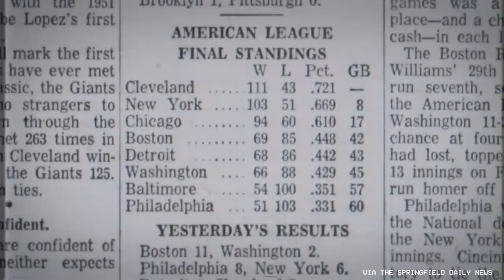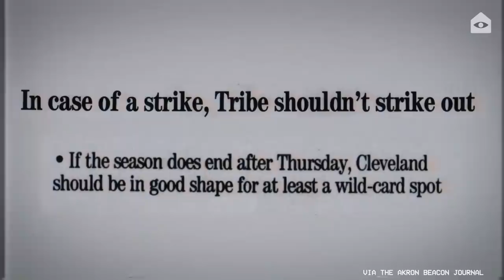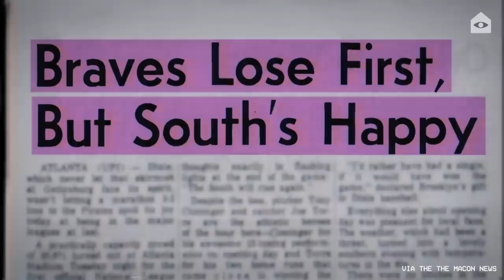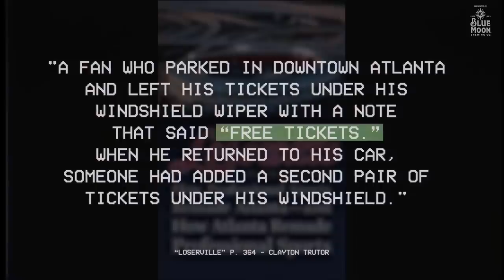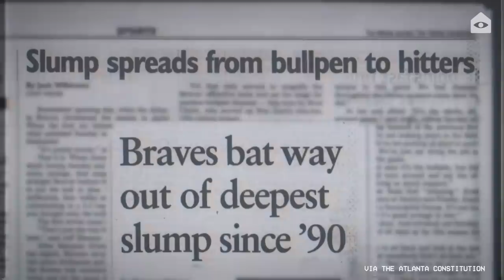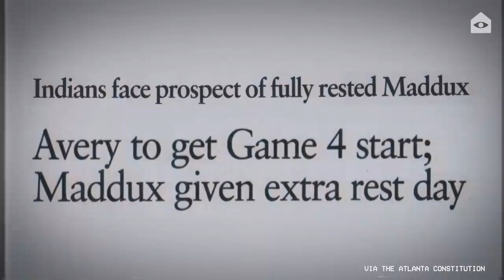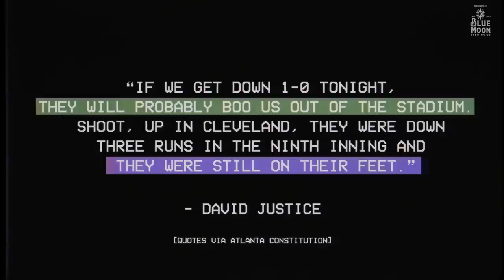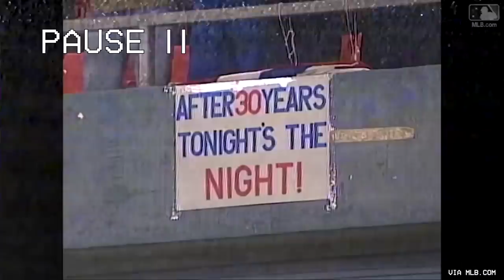Atlanta and Cleveland's battle to end baseball misery deserves a deep rewind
After a (slightly) strike-shortened 1995 season, the World Series returned with a match-up of the miserable: Cleveland embodied baseball irrelevance for over 40 years, while Atlanta's awful and empty decades of pro baseball had the honor of a national broadcast. Then the 90s hit, and Cleveland built baseball's best offense, while Atlanta's starting pitching dominated the sport. One franchise had a chance to end decades of misery. The other one? Well, maybe that city would win a Super Bowl? (lol)

Written and produced by Steven Godfrey
Edited by Brian Torres